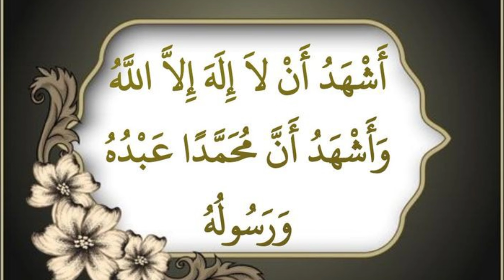hazrat sumama bin asal | hazrat sumama ka waqia | story of hazrat sumama